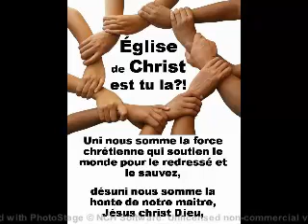Uni nous somme la force chrétienne qui soutien le monde pour le rt le sauvez, Jésus christ D,ieu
Quand
un pasteur VL (vie et lumière )
Un pasteur de la TPJ (tout est possible)
Un pasteur de l’ADD (assemblée de D,ieu)
Un pasteur luthérien
Un pasteur baptiste
Prêcherons ensemble a la même convention,
A la même assemblée du dimanche
La, on pourra dire que l’église de Jésus christ D,ieu est vraiment installer sur terre,
Mais tant que chaque assemblée restera dans sont petit coins a boudé ces frères en christ, on ne pourra jamais dire que l’église de christ est la,
Quand tu ne permet pas a un pasteur, un prédicateur d’une autre assemblée a préché dans ton assemblée, alors tu n’est qu’un petit sectariste fermer et bouché a double tour, tu n’a plus le droit de te dire né de nouveau, ni disciple de Jésus christ D,ieu
Uni nous somme la force chrétienne qui soutien le monde pour le redressé et le sauvez,
désuni nous somme la honte de notre maitre, Jésus christ D,ieu,  nous retirons toute sa crédulité, et empêchons les gens de ce monde  a ce rapproché de lui
alors unisson nous entre frères et sœurs, sans dénomination, et avançon ensemble,
car nous somme l’église de D,ieu sur terre
amenn !